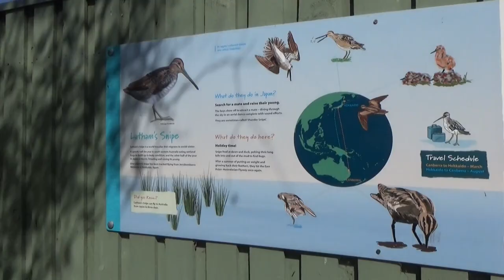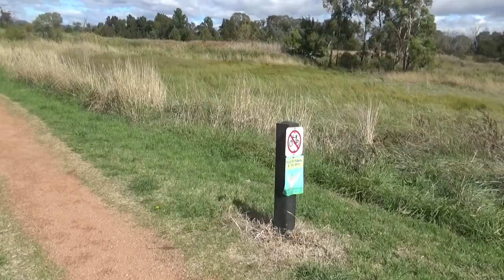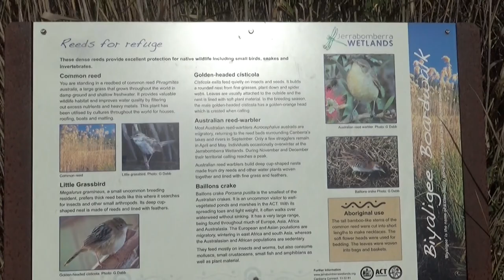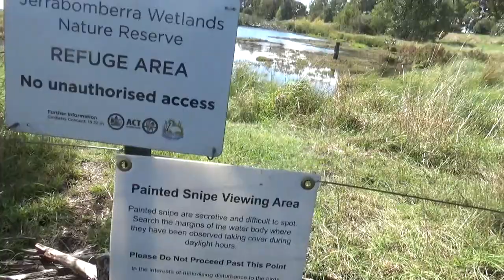Jerrabomberra Wetlands Nature Reserve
A walk around Kelly's Loop